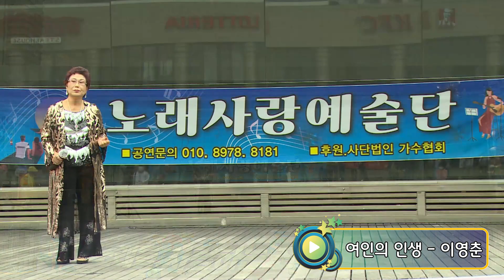가수 이영춘 - 여인의 인생 - 부천시민과 함께하는 힐링콘서트 /노래사랑 예술단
부천시민과 함께하는 힐링콘서트
노래사랑 예술단
2022년9월11일